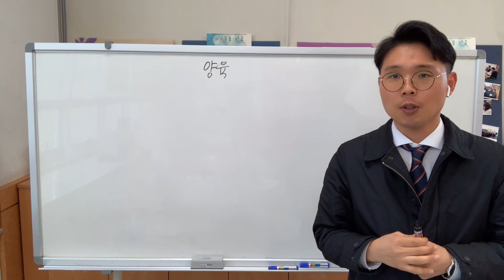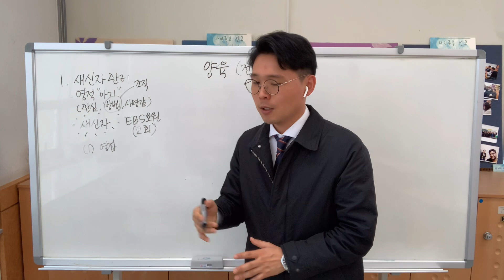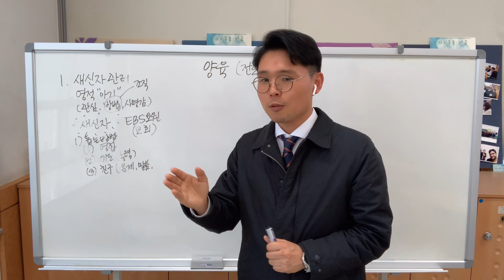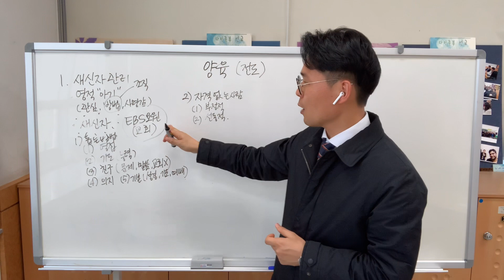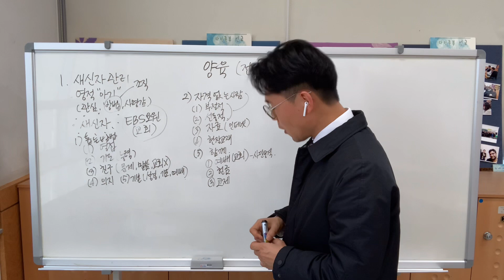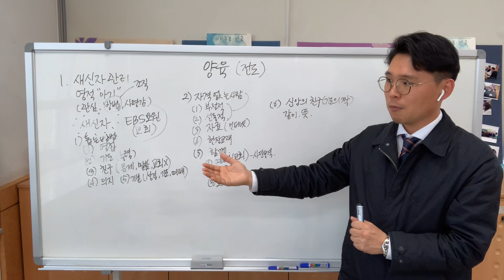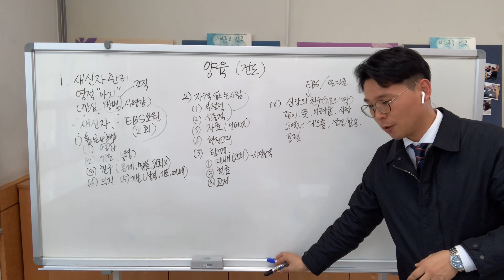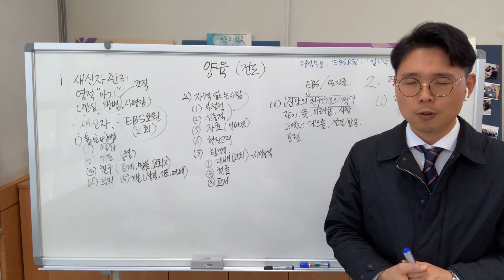2020. 4월(2주차) 평신도가읽을전도훈련 “6과. 양육"